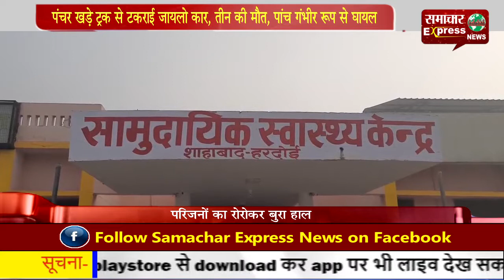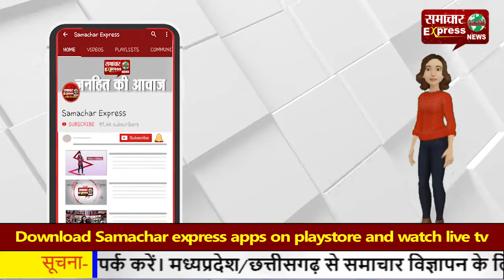पंचर खड़े ट्रक से टकराई जायलो कार, तीन की मौत, पांच गंभीर रूप से घायल